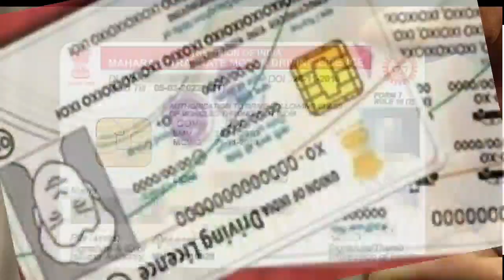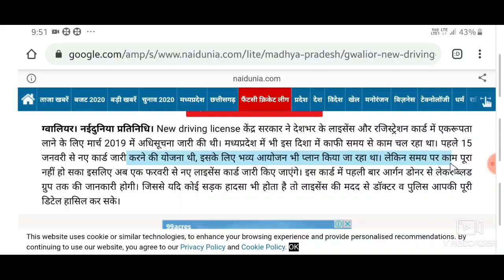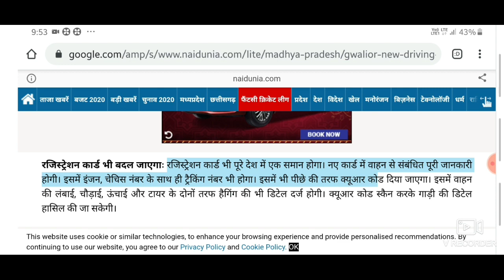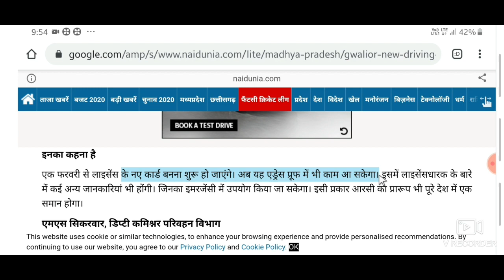মোদী সরকার বদলে দিল ড্রাইভিং লাইসেন্সের নিয়ম! PM Modi news Driving License new rules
मोदी सरकार ने बदल दिया ड्राइविंग लाइसेंस का नियम! PM Modi news Driving Licence new rules - अब ऐसे बन सकते हैं अपना Driving Licence, घर बैठे कर सकते हैं अप्लाई
ड्राइविंग लाइसेंस पाने के लिए न्यूनतम शैक्षणिक योग्यता की अनिवार्यता समाप्त करेगी सरकार
मोदी सरकार ने (पैन कार्ड, आधार कार्ड, ड्राइविंग लाइसेंस) को लेकर बदल दिया